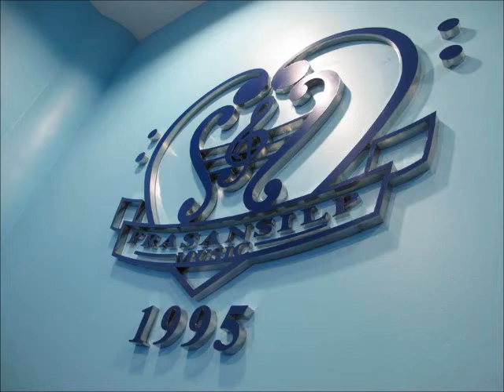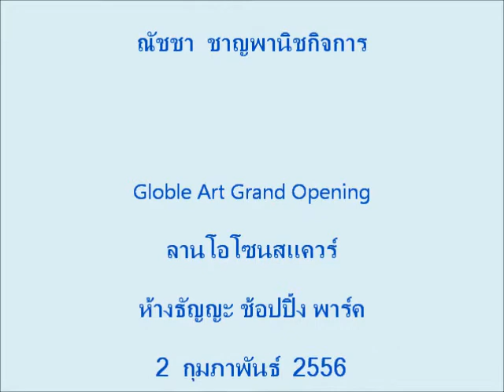American Patrol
Globle Art Grand Opening

ลานโอโซนสแควร์

ห้างธัญญะ ช้อปปิ้ง พาร์ค

2  กุมภาพันธ์  2556

เลขที่ 1 ห้องเลขที่ A204 ชั้น 2  อมอรินี บูติค ไลฟ์สไตล์ มอลล์
ถนนสวนสยาม แขวงคันนายาว เขตคันนายาว กรุงเทพ ฯ 10230

ห้องเลขที่ E2-20  ตึก E  ชั้น 2  ธัญญะช้อปปิ้งพาร์ค
ถนนศรีนครินทร์  แขวงหนองบอน  เขตประเวศ  กรุงเทพ ฯ 10250